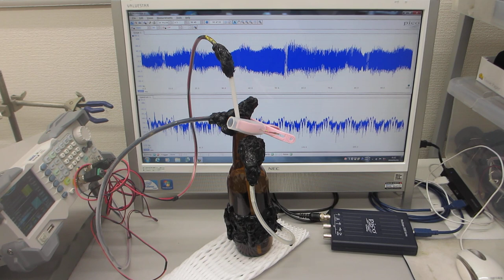発振条件による超音波伝搬状態の変化 Changes in ultrasonic propagation state depending on oscillation conditions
発振条件による超音波伝搬状態の変化

ガラス容器を利用した超音波発振制御プローブ

超音波システム研究所は、表面弾性波の制御に関して、伝搬状態の線形性・非線形性を制御可能にする超音波プローブの製造・調整技術を開発しました。

金属・樹脂・ガラス・・・の音響特性を把握することで、発振制御により、音圧レベル、周波数、ダイナミック特性について、目的に合わせた伝搬状態を実現します

Changes in ultrasonic propagation state depending on oscillation conditions

Ultrasonic oscillation control probe using a glass container
--Application of technology to measure, analyze, and evaluate ultrasonic propagation characteristics--

Ultrasonic System Research Institute has developed technology for manufacturing and adjusting ultrasonic probes that enables control of linearity and nonlinearity of the propagation state regarding surface acoustic wave control.

Measurement range: 0.01Hz to 200MHz
Propagation range: 0.5kHz to 700MHz or more (confirmed evaluation by analysis)

By understanding the 　acoustic characteristics of metals, resins, glass, etc.　, we can achieve propagation conditions tailored to the purpose in terms of sound pressure level, frequency, and dynamic characteristics through oscillation control.
超音波の音圧測定解析